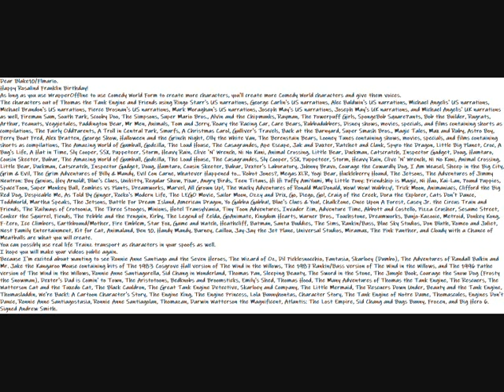My Happy Rosalind Franklin Birthday Message Video To Flmario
Dear Flmario.
Happy Rosalind Franklin Birthday!
Use WrapperOffline to use Comedy World Form to create more characters.
The characters out of Thomas the Tank Engine and Friends using Ringo Starr's US narrations, George Carlin's US narrations, Alec Baldwin's US narrations, Michael Angelis' US narrations, Michael Brandon's US narrations, Pierce Brosnan's US narrations, Mark Moraghan's US narrations, Joseph May's US narrations, Joseph May's UK narrations, and Michael Angelis' UK narrations as well, Fireman Sam, South Park, Scooby Doo, The Simpsons, Super Mario Bros., Alvin and the Chipmunks, Rayman, The Powerpuff Girls, SpongeBob SquarePants, Bob the Builder, Rugrats, Arthur, Peanuts, Veggietales, Paddington Bear, Mr Men, Animals, Tom and Jerry, Roary the Racing Car, Care Bears, Rubbadubbers, Disney shows, movies, specials, and films containing shorts as compilations, The Fairly OddParents, A Troll in Central Park, Smurfs, A Christmas Carol, Gulliver's Travels, Back at the Barnyard, Super Smash Bros., Magic Tales, Max and Ruby, Astro Boy, Ferry Boat Fred, Alex Bratten, George Show, Halloween and the Grinch Night, Olly the White Van, The Berenstain Bears, Looney Tunes containing shows, movies, specials, and films containing shorts as compilations, The Amazing World of Gumball, Godzilla, The Loud House, The Casagrandes, Ape Escape, Jak and Daxter, Ratchet and Clank, Spyro the Dragon, Little Big Planet, Croc, A Bug's Life, A Hat in Time, Sly Cooper, SSX, Puppeteer, Storm, Heavy Rain, Clive 'N' Wrench, Ni No Kuni, Animal Crossing, Little Bear, Duckman, Catscratch, Inspector Gadget, Doug, Hamtaro, Cousin Skeeter, Babar, The Amazing World of Gumball, Godzilla, The Loud House, The Casagrandes, Sly Cooper, SSX, Puppeteer, Storm, Heavy Rain, Clive 'N' Wrench, Ni No Kuni, Animal Crossing, Little Bear, Duckman, Catscratch, Inspector Gadget, Doug, Hamtaro, Cousin Skeeter, Babar, Dexter's Laboratory, Johnny Bravo, Courage the Cowardly Dog, I Am Weasel, Sheep in the Big City, Grim & Evil, The Grim Adventures of Billy & Mandy, Evil Con Carne, Whatever Happened to... Robot Jones?, Megas XLR, Yogi Bear, Huckleberry Hound, The Jetsons, The Adventures of Jimmy Neutron: Boy Genius, Hey Arnold!, Blue's Clues, Unikitty, Regular Show, Pixar, Angry Birds, Teen Titans, Hi Hi Puffy AmiYumi, My Little Pony: Friendship is Magic, Ni Hao, Kai-Lan, Pound Puppies, SpaceToon, Super Monkey Ball, Zombies vs Plants, Dreamworks, Marvel, All Grown Up!, The Wacky Adventures of Ronald MacDonald, Wow! Wow! Wubbzy!, Trick Moon, Animaniacs, Clifford the Big Red Dog, Despicable Me, As Told By Ginger, Rocko's Modern Life, The LEGO Movie, Sailor Moon, Ozzy and Drix, Go, Diego, Go!, Craig of the Creek, Dora the Explorer, Cats Don't Dance, ToddWorld, Martha Speaks, The Jetsons, Battle For Dream Island, American Dragon, Yo Gabba Gabba!, Blue's Clues & You!, ChalkZone, Once Upon A Forest, Casey Jr. the Circus Train and Friends, The Railways of Crotoonia, The Three Stooges, Minions, Hotel Transylvania, Tiny Toon Adventures, Invader Zim, Adventure Time, Abbott and Costello, Pizza Crusher, Sesame Street, Conker the Squirrel, Fiends, The Pebble and the Penguin, Kirby, The Legend of Zelda, GoAnimate, Kingdom Hearts, Warner Bros., Touchstone, Dreamworks, Banjo-Kazooie, Metroid, Donkey Kong, F-Zero, Ice Climbers, Earthbound/Mother, Fire Emblem, Star Fox, Game and Watch, Heathcliff, Batman, Santa Buddies, The Sims, Rankin/Bass, Blue Sky Studios, Don Bluth, Romeo and Juliet, Nest Family Entertainment, Kit for Cat, Animaland, Ben 10, Handy Mandy, Barney, Caillou, Jay-Jay the Jet Plane, Universal Studios, Miramax, The Pink Panther, and Cloudy with a Chance of Meatballs are made.
Use real life Trainz transport as characters in your spoofs.
I hope you will make your videos public again.
Because I'm excited about wanting to see Ronnie Anne Santiago and the Seven Heroes, The Wizard of Oz, Dil Picklesnocchio, Fantasia, Skarloey (Dumbo), The Adventures of Randall Balkin and Mr. Jake the Kangaroo Mouse containing bits of The 1983 Cosgrove Hall, 1987 Rankin/Bass, and 1996 Pathe version of The Wind in the Willows, Ronnie Anne Santiagorella, Sid Chang in Wonderland, Thomas Pan, Sleeping Beauty, The Sword in the Stone, The Jungle Book, Courage the Snow Dog, Dexter's Dad is Comin' to Town, The Aristotoons, Bedknobs and Broomsticks, Emily's Shed, Thomas Hood, The Many Adventures of Thomas the Tank Engine, The Rescuers, The Watterson Cat and the Tuxedo Cat, The Black Cauldron, The Great Tank Engine Detective, Skarloey and Company, The Little Mermaid, The Rescuers Down Under, Beauty and the Tank Engine, Thomasladdin, We're Back!: A Cartoon Character's Story, The Engine King, The Engine Princess, Lola Bunnyhontas, Character Story, The Tank Engine of Notre Dame, Thomascules, Engines Don't Dance, Ronnie Anne Santiagostasia, Ronnie Anne Santiagolan, Thomazan, Darwin Watterson the Magnificent, Atlantis: The Lost Empire, Sid Chang and Bugs Bunny, Frozen, and Big Hero 6.